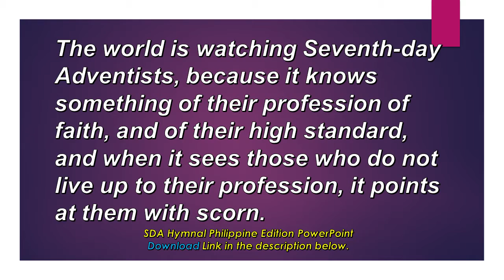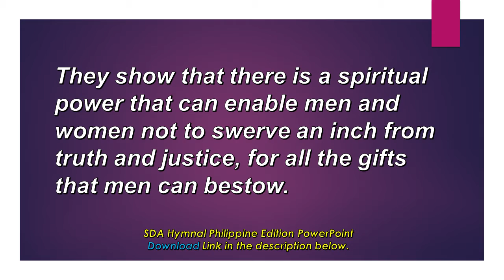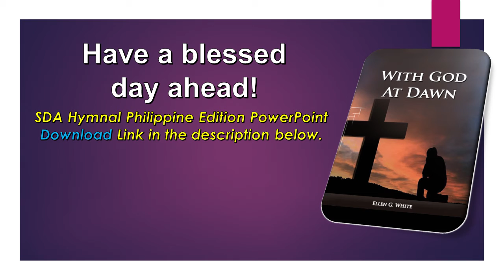June 19, I Shall Be Like a Tree